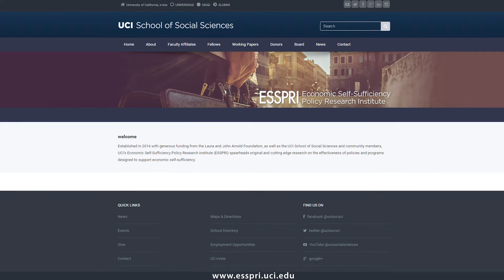Matthew Freedman, UCI Economics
Associate Professor, Economics
Ph.D. University of Maryland-College Park
Expertise: labor economics, public finance and urban economics

Matthew Freedman, economics associate professor, studies how cities work. His research focuses on topics like the causes and consequences of segregation in low-income and urban housing developments, as well as what local governments can – and should – do to encourage economic activity within cities.

He’s currently looking at how a variety of federal, state and local programs designed to encourage affordable housing development or commercial investment in those neighborhoods affect those neighborhoods directly. He’s analyzing how these affects play out in employment for low income workers, property values, commuting patterns and traffic in the broader area,  and criminal activity in the local community. He’s also studied environmental regulations and air quality benefactors.

His work, which has been funded by the USDA, has been published in the Journal of Urban Economics, Journal of Law, Economics and Organization, Journal of Human Resources, Review of Economics and Statistics, Applied Economics, and Industrial Relations, to name a few.

He joined the UCI faculty in fall. He held previous academic appointments at Cornell University (2007-13) and Drexel University (2014-16) and was a visiting professor at both Princeton University and the University of Pennsylvania’s Wharton School. He earned his undergraduate degrees in economics and English from Emory University and his master’s and doctorate in economics from the University of Maryland-College Park.

Freedman joined UCI for its strong tradition in urban, labor and public economics and its strong emphasis on policy relevant research. He’s one of several faculty involved with UCI’s new Economic Self Sufficiency Policy Research Institute and he’s excited about the school’s local access to census data for qualified researchers via the California Census Research Data Center.